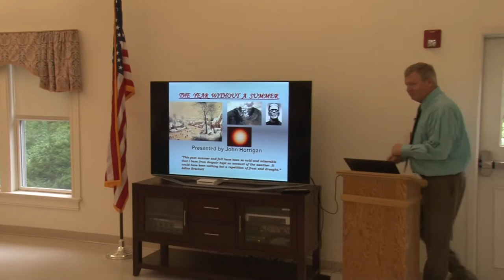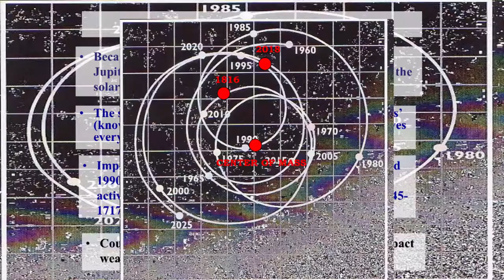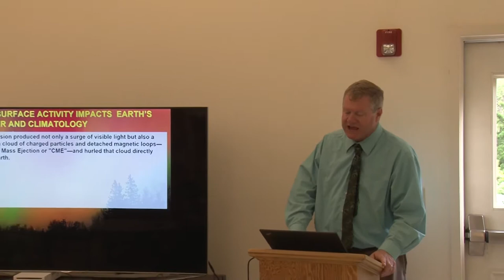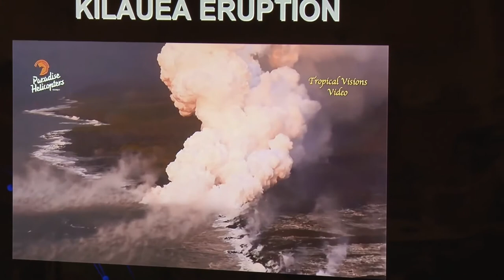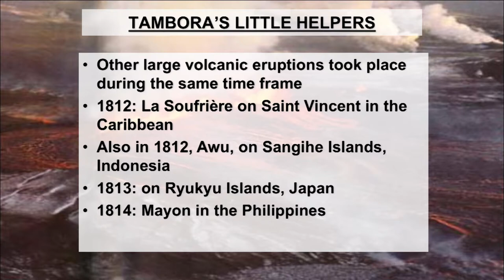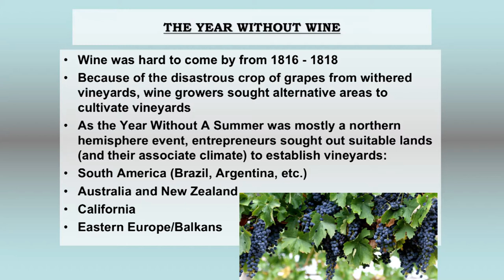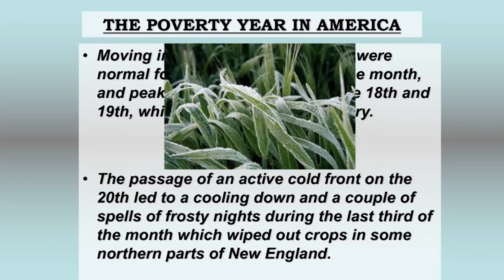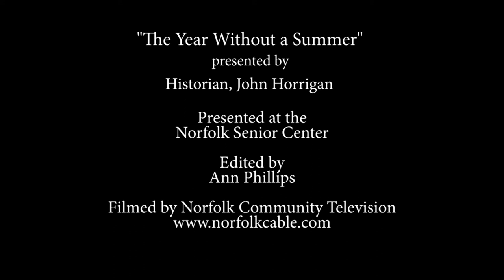Norfolk Senior Center - John Horrigan presents "The Year Without a Summer"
"Award-winning Folklorist John Horrigan presents 'The Year Without A Summer.' It snowed in Boston in early June! After a series of moderate volcanic eruptions, a major volcanic eruption occurred at Mount Tambora. Enormous amounts of volcanic ash were belched into the atmosphere, veiling the sun for a time. The result was a cooling of the earth throughout the year 1816."